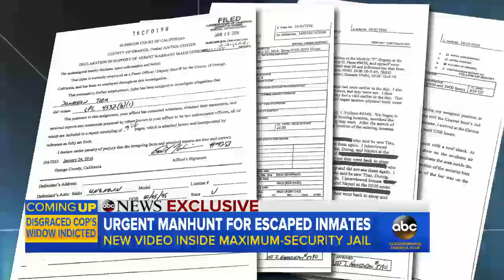Inside the Maximum-Security Jail From Which 3 Inmates Escaped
Authorities say the inmates' escape involved cutting barbed wire, sawing through plumbing and crawling through ventilation tunnels.